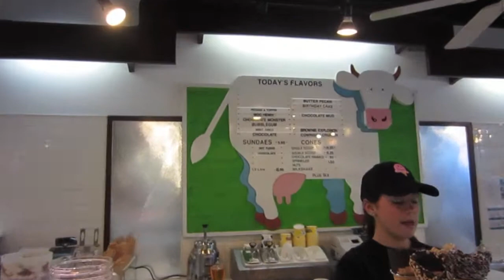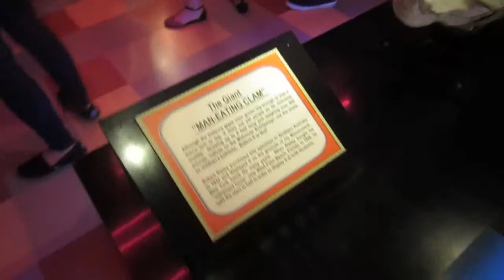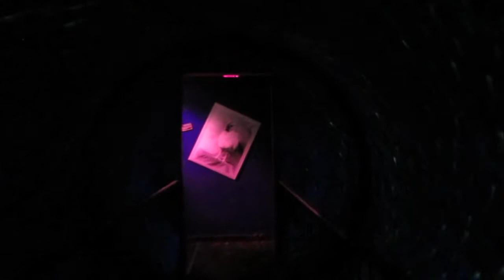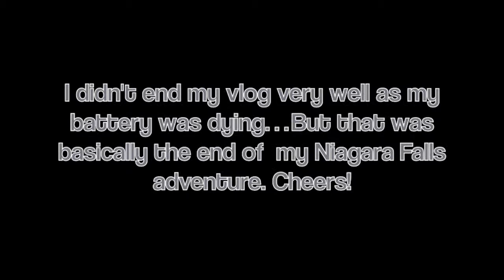A Day at Niagara-on-the-Lake & Niagara Falls